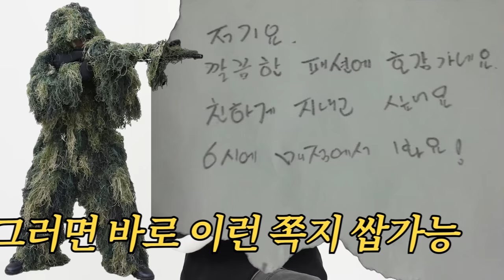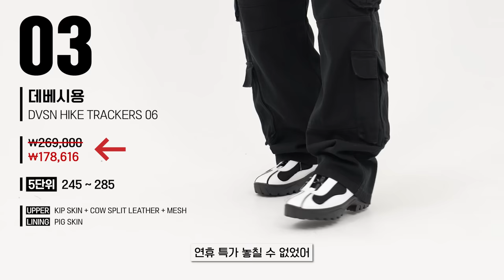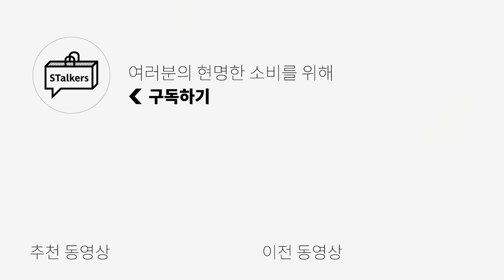[최대 72% 할인✅] 가성비로 살 수 있는 기회! 놓치면 바로 품절!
*스토커즈 x OCO 추석 연휴 특가 할인전 (9.28 ~ 10.04 자정까지)*
최대 69%할인 + 추가 17%할인까지 받을 수 있는 기회이니 놓치지 마세요!

🌟PRODUCT INFO🌟
1. 주앙옴므 - OVERSIZED PLEATS SET-UP

3.인더스트 - [리뉴얼.Ver]오리지널 M65 피시테일 파카

*오늘은 OCO의 금전지원과 제품지원을 받아서 만들어졌습니다*

0:00 오프닝
0:38 편~안한 룩!
0:43 OVERSIZED PLEATS SET-UP
1:27 Chester Retro Sneakers
2:18 [리뉴얼.Ver]오리지널 M65 피시테일 파카_차콜
2:52 미니멀 룩!
2:56 FINE COTTON HALF ZIPUP KNIT
3:47 레귤러 테이퍼드 치노 팬츠
4:03 FW 와이드 테이퍼드 치노 팬츠
4:33 PU 페니로퍼
4:49 누벅 페니로퍼 HS-906
5:10 뉴먼 드리즐러 자켓
5:50 힙한 룩!
5:55 데님 카고 팬츠
6:27 바시티 미니멀 니트 집업
6:01 DVSN HIKE TRACKERS 06
7:25 DVSN RACING TRAINERS 04
7:49 엔딩